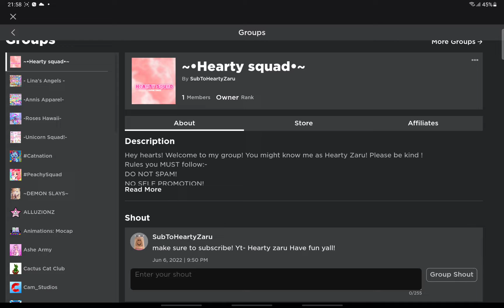Join my roblox group!!